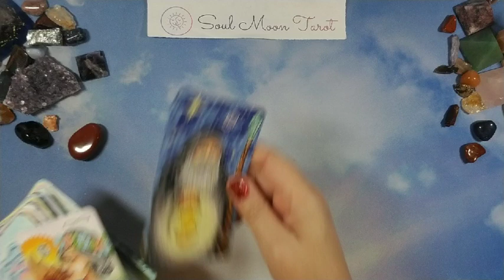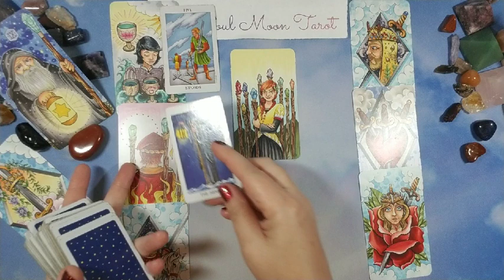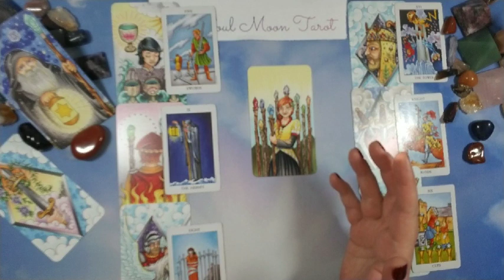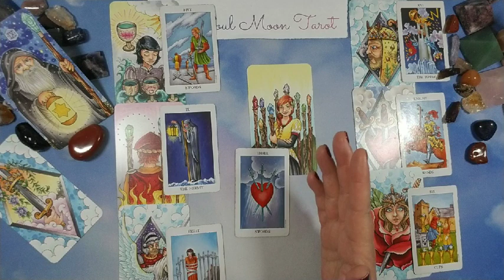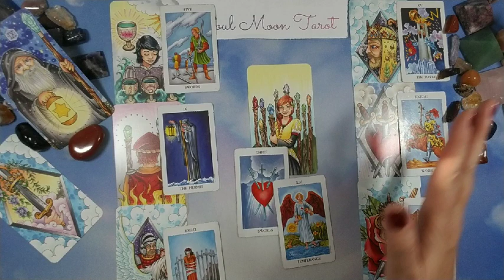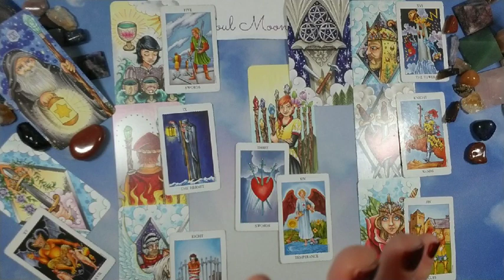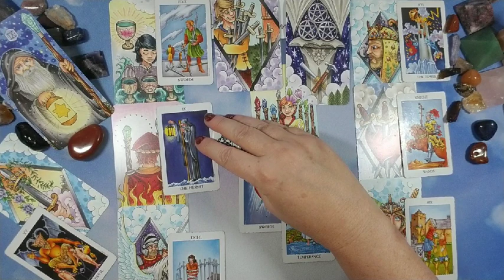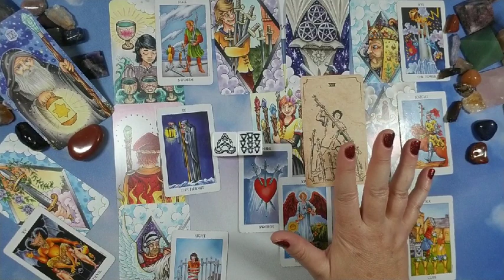PISCES: What They Aren't Telling You . . . May 2020 | Soul Moon Tarot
Hi there -

☀ Feeling like there is distance or something is off (with your partner, family member, love interest)?  Are they giving you the whole picture?  This may help.

☀ This is intended to be a general read but may show up as a romantic read or resonate for you otherwise (i.e. family, friendship, etc.).

💅 A England Perceval topped with Picture Polish Ruby Blou

☀ Decks used in reading:
Sawyer's Tarot
Magic Tarot (received as a gift in a linen bag withe Sun tarot card on it, no box, only has a card with "Magic Tarot Deck")
Mystic Moon Oracles Twin Flame Messages Deck